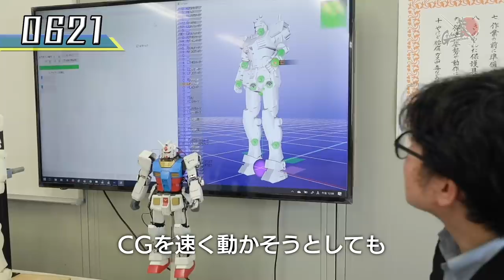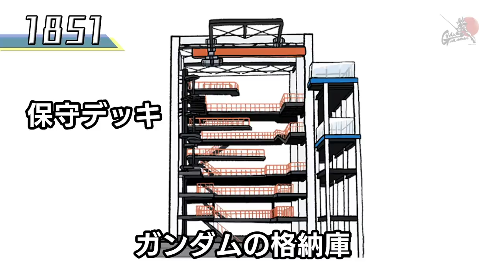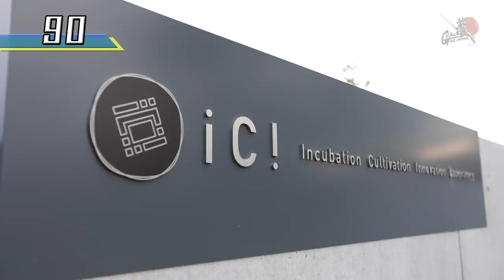動くのか？ガンダム 夢への挑戦！│ 特別編2／Making Of “Moving Gundam” -The Dream Challenge Special Edition.2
2014年に立ち上がった、実物大ガンダムを動かすプロジェクト「ガンダムGLOBAL CHALLENGE」のメイキング番組。 18mの実物大（設定上）のガンダムをどう「動かす」のか？動かせるのか？

【特別編2】Stay Homeなガンダムビンゴ
今回も、ナレーション含め全編にわたってリモートで編集した特別編をお届け。
プロジェクトにまつわる数字を使ったビンゴで、これまでのプロジェクトの軌跡がわかる！

©SOTSU・SUNRISE